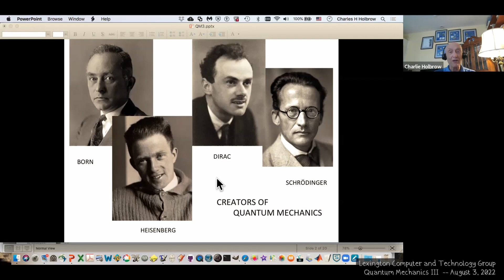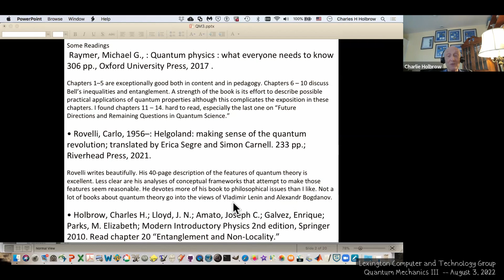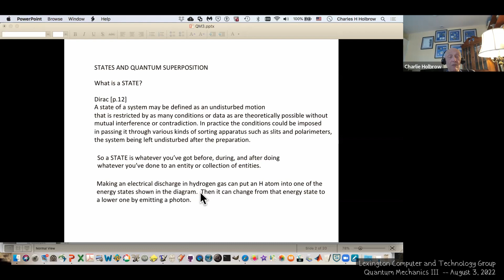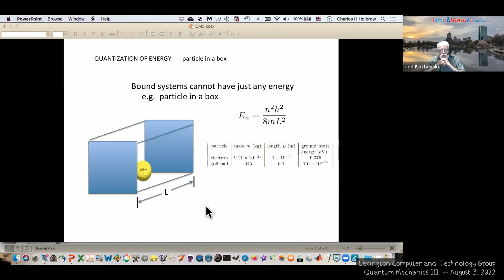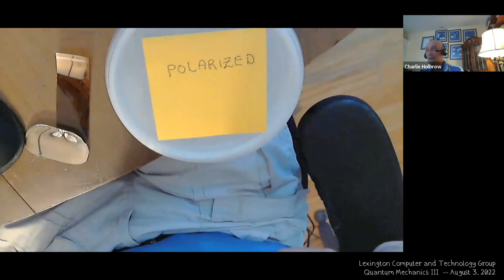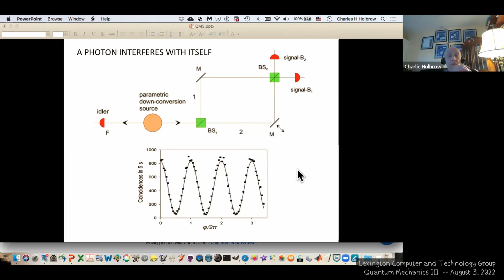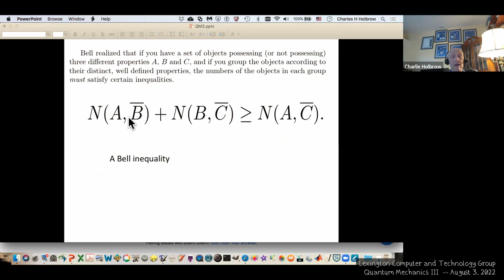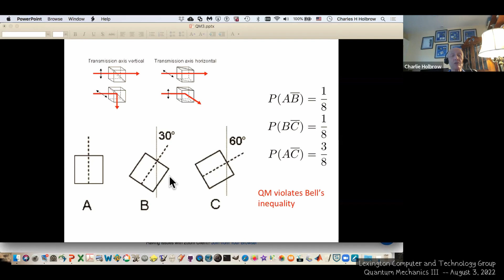Quantum Mechanics Part III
Dr. Charles Holbrow continues his discussion of Quantum Mechanics in his presentation to the Lexington Computer and Technology Group's August 3, 2022 virtual meeting.  This is his third presentation on the topic and he covers new material that does not rely on having seen his prior presentations.